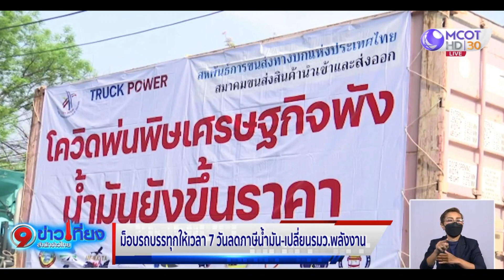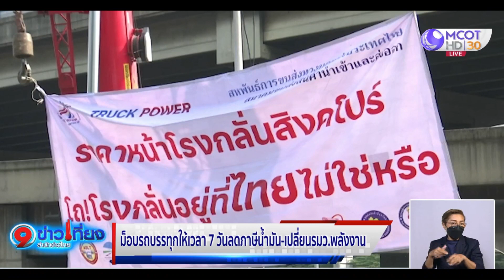ม็อบรถบรรทุกบุกไล่ รมว.พลังงาน ร้องลดดีเซล เหลือ 25 บาท ให้เวลา 7 วัน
กลุ่มสหพันธ์การขนส่งทางบกแห่งประเทศไทย บุกไล่ รมว.พลังงาน เรียกร้องลดราคาน้ำมันดีเซล เหลือ 25 บาท ให้เวลา 7 วัน ก่อนลงถนน